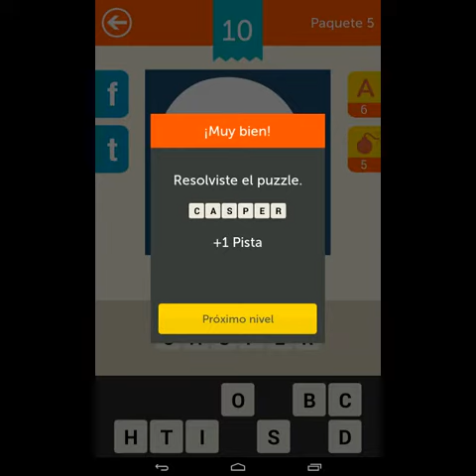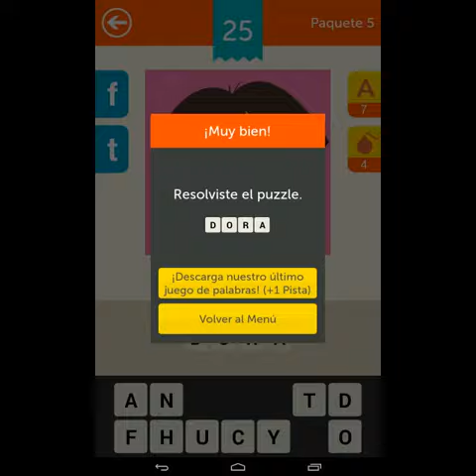Quiz Dibujos Animados. Nivel 5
Quiz Dibujos Animados ~ ¡Adivina el dibujo animado!
El juego de moda en su clase! Ponte a prueba y acierta los nombres de personajes de dibujos animados. ¡Comprueba cuánto sabes!
¡DIVERSIÓN PURA Y ADICTIVA!
¡Más de 200 iconos increíbles en diferentes niveles de dificultad te están esperando! ¿Podrás llevar a cabo el desafío de adivinar todos?
¡CONSIGUE MÁS PISTAS!
¡No temas! En caso de que te quedes atascado, siempre podrás comprar pistas en la tienda.
¡COMPARTE LA DIVERSIÓN CON TUS AMIGOS!
¿Problemas para reconocer el icono? Compártelo en Facebook y pide ayuda a tus amigos. ¡O simplemente desafíales para ver quién puede acertar más iconos!